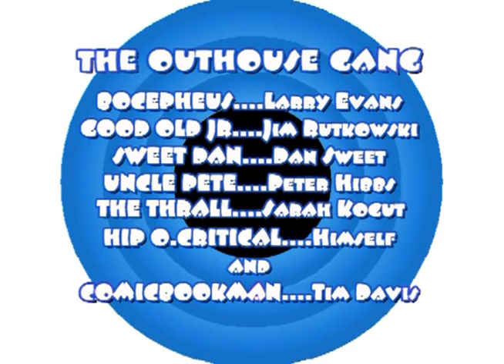MEDIA NEWS EPISODE #146.mp4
Comicbookman and Good Old JR are in the Video Outhouse with Media News on...